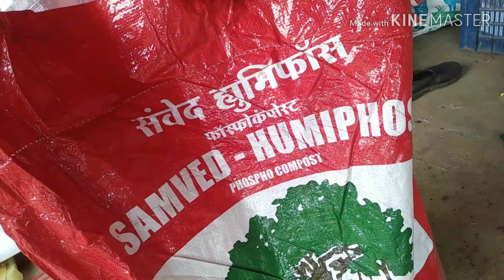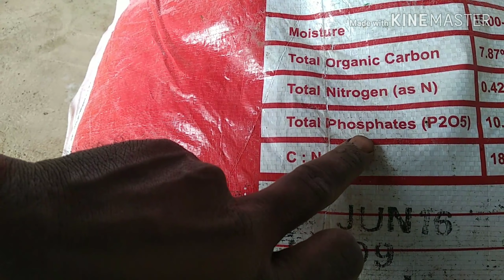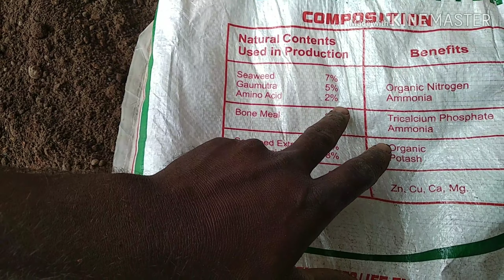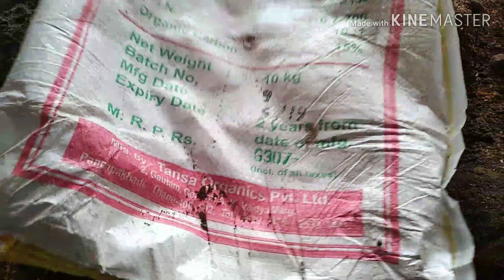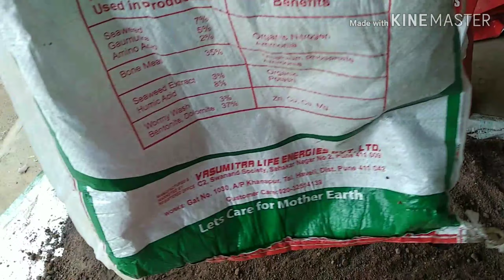डाळिंब शेती, भेसळ डोस निवोजन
नमस्कार शेतकरी बंधूंनो आजच्या व्हिडिओमध्ये मी तुम्हाला डाळिंबासाठी जो भेसळ डोस भरतो. तो सेंद्रिय मध्ये कशा पद्धतीने भरला पाहिजे. याविषयीचा परिपूर्ण व्हिडिओज मी आज बनवलेला आहे. तर माझे इतरही व्हिडिओ जरूर पहा धन्यवाद.